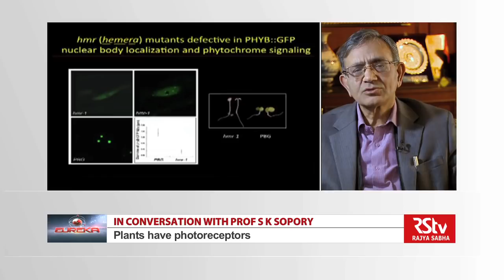Eureka with Sudhir Kumar Sopory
In conversation with Prof. S K Sopory, Former Vice Chancellor, JNU.

Prof. S K Sopory specialised in molecular plant physiology. He did his Ph.D. under Prof. S C Maheshwari, University of Delhi. Prof. Sopory started his career in JNU in 1973. His teaching and research career spans over 40 years and became VC of JNU in 2011. He was conferred with SS Bhatangar award in the year 1987 and with Padma Shree in 2006.